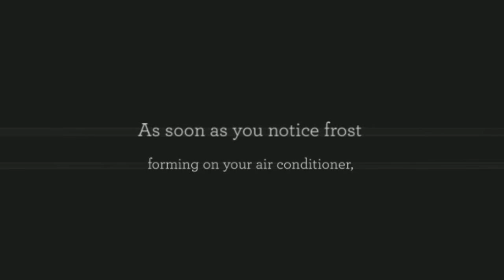Mini Splits Heat Pump (Heating and Air Conditioning).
Mini Splits Heat Pump (Heating and Air Conditioning). If you start to notice ice and frost forming on parts of the air conditioner, it may seem almost normal.